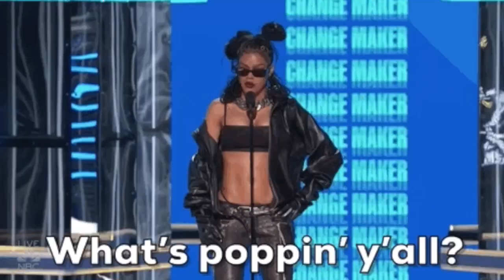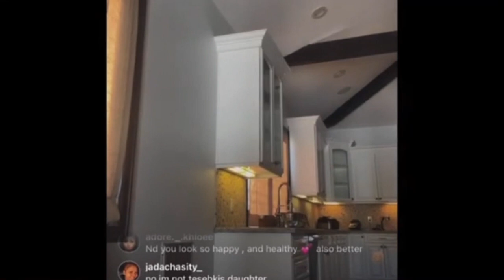Chrisean Rock's New Man II detail her next moves